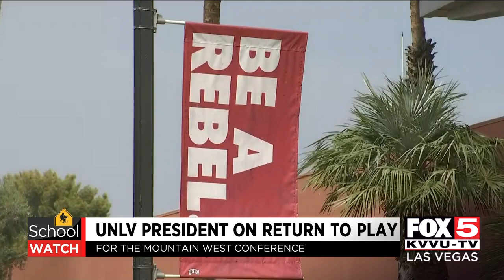UNLV President on sports returning to play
UNLV President Keith Whitfield discusses sports returning to play.